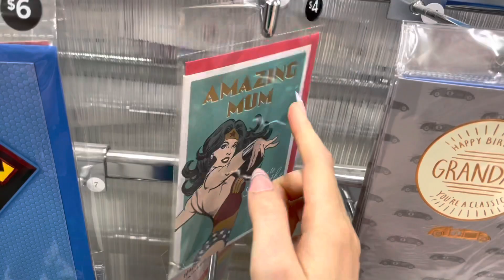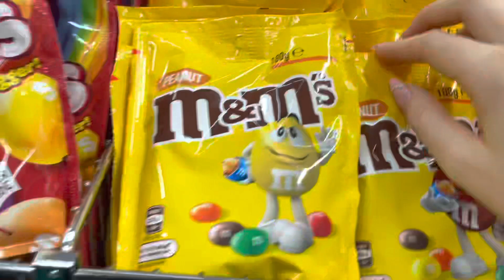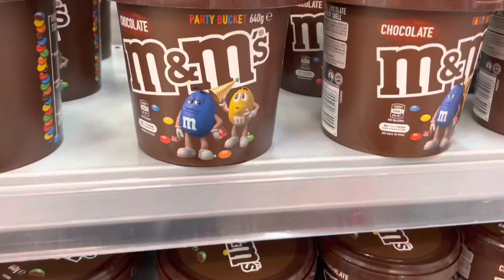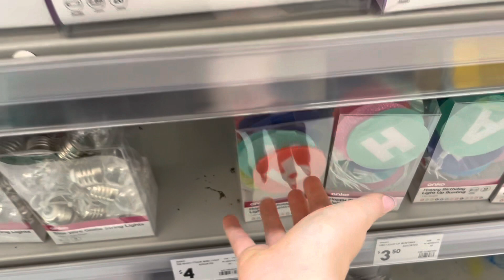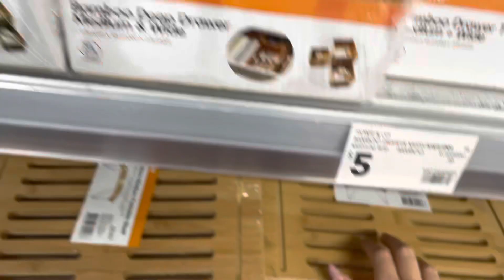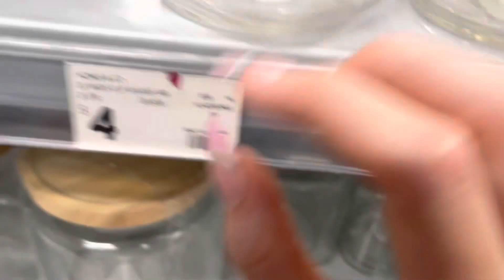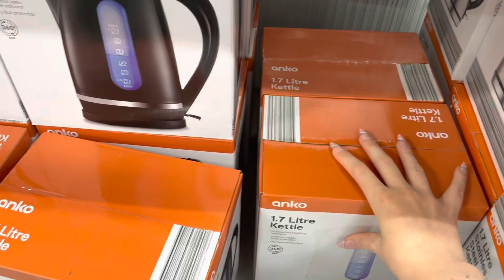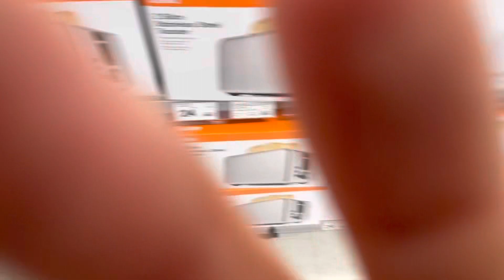Public ASMR - Kmart - Tapping and Scratching + camera taps (store sounds - no talking)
Hopefully this version isn’t blocked completely. If anyone has suggestions on how I can reduce background music played in stores let me know.

Thanks for your support so far ❤️

Xx

BB